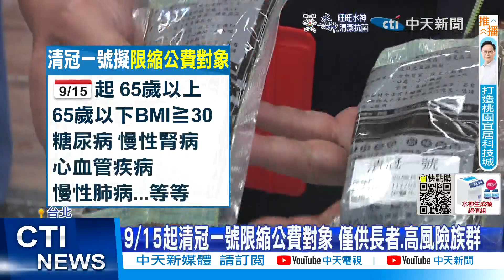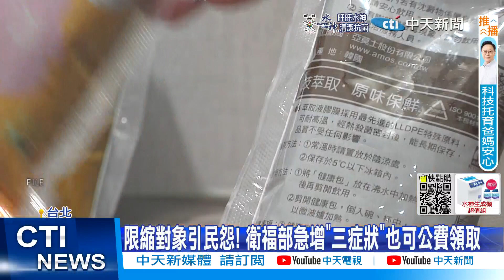【每日必看】公費清冠一號對象限縮! 中醫師:不該在雨天收傘 20220909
我國開發中藥抗病毒藥物「台灣清冠一號、台灣清冠二號」，國家中醫藥研究所9/8公布對治療BA.4、BA.5有神效，但在同一天衛福部宣布，自9月15日起，清冠一號全面限縮公費對象僅限65歲以上及高風險族群可公費使用，消息一出馬上引發民怨，衛福部緊急開會討論放寬公費對象，新增一項條件，就是如果有發燒、喉嚨痛 呼吸喘，只要中醫師視訊評估後，還是可以公費開立清冠一號。